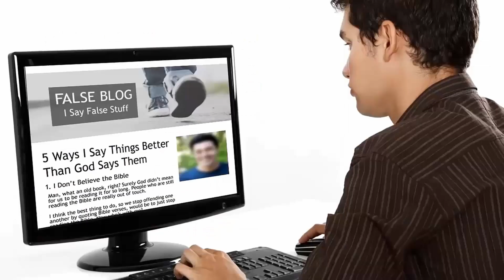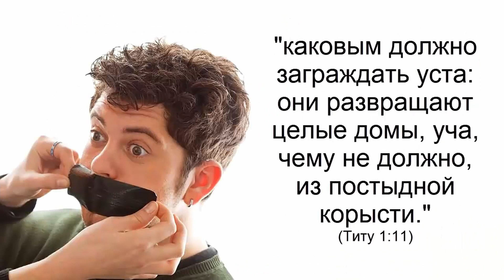Можно ли обличать лжеучителей поименно? (WWUTT)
Можно ли обличать лжеучителей поименно?  Является ли это библейской практикой?

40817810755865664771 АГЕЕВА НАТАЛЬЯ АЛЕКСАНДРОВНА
Банк получателя: СЕВЕРО-ЗАПАДНЫЙ БАНК ПАО СБЕРБАНК
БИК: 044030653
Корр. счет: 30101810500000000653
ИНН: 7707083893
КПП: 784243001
SWIFT-код: SABRRUMM